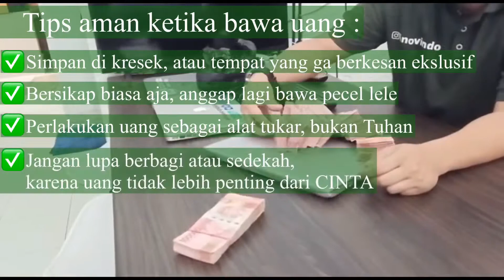Tips aman bawa uang ala Novi Setia Nurviat